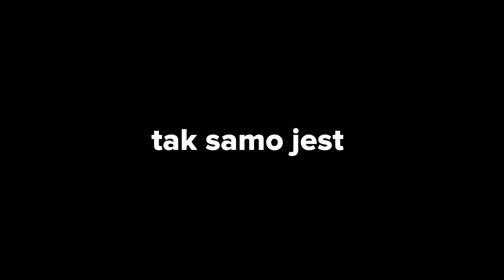Zdobyłem NOWY NAJLEPSZY PRZEDMIOT w Minecraft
W tym filmie ZDOBYŁEM NOWĄ NAJSILNIEJSZĄ BROŃ dodaną w NAJNOWSZEJ WERSJI MINECRAFTA 1.21